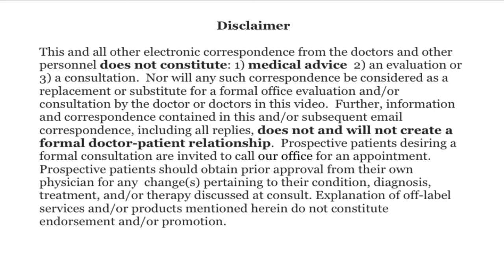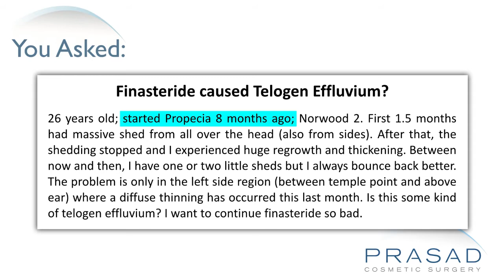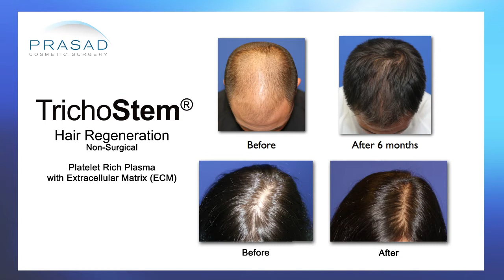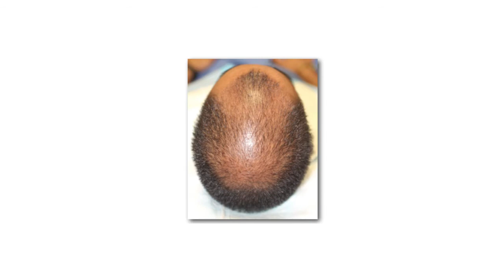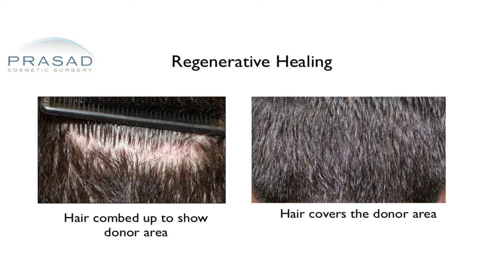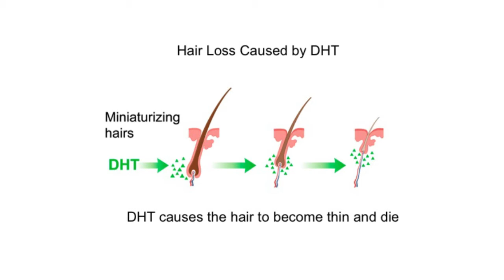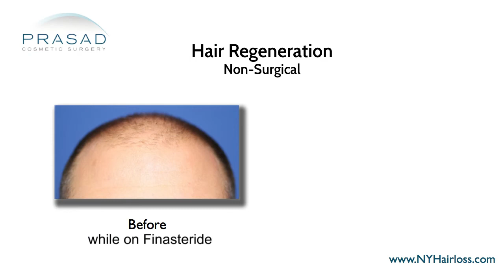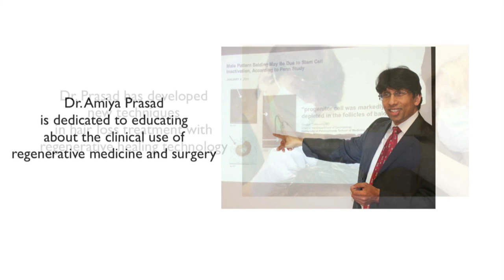Why Finasteride Doesn't Cause Telogen Effluvium, and a Treatment to Augment Finasteride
For more results of the Hair Regeneration finasteride and hair transplant alternative, please go

A 26-year-old man is a Norwood 2, and started Propecia 8 months ago. He experienced a vast shedding all over his head for the first 1.5 months, followed by regrowth and thickening. Since then he’s experienced occasional shedding, again followed by regrowth. His concern is that despite the regrowth, there remains some diffuse thinning on the left side of his head, between his temple and above his ear. He wants to know if this is telogen effluvium due to finasteride.

New York hair restoration specialist Amiya Prasad, M.D. discusses his concerns in this video, and explains how there is no connection between telogen effluvium and finasteride, how it is actually due to a severe stress event 2-5 months prior, and talks about how combining finasteride with Hair Regeneration treatment may give long-term benefit for hair thinning:

1:35 — Dr. Prasad details his background training in cosmetic oculofacial plastic and reconstructive surgery, as well as his experience as a hair loss specialist and founder of TrichoStem™ Hair Regeneration Centers

2:33 — Dr. Prasad discusses the hair growth cycle, what telogen effluvium is, and how it comes about

3:38 — The relationship between finasteride, 5-alpha reductase, and dihydrotestosterone (DHT)

3:55 — How age of onset of hair loss, severity of hair loss, and rate of hair loss progression determines one’s sensitivity to DHT

4:54 — Dr. Prasad discusses the role and development of the Hair Regeneration treatment for hair loss, and how it was discovered to have the capability to thicken existing thinning hairs

5:56 — The benefits of Hair Regeneration; and how DHT is a toxin that does not stimulate additional hair growth

6:37 — How studies show that only 2% of people who’ve taken finasteride have actually experienced sexual side-effects

7:27 — How finasteride has no direct connection or cause-and-effect relationship with telogen effluvium

7:43 — How finasteride slows down hair loss progression; and the synergistic benefit of combining finasteride with Hair Regeneration treatment

8:18 — Dr. Prasad’s recommendation